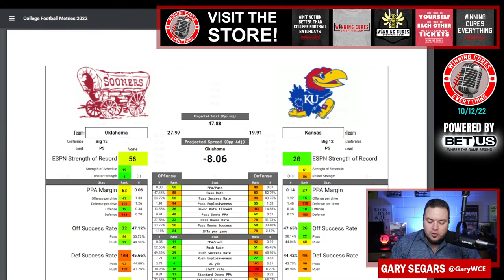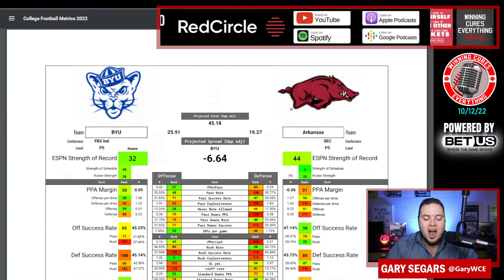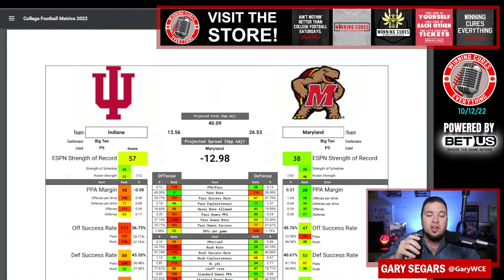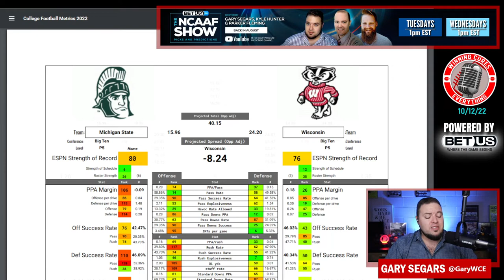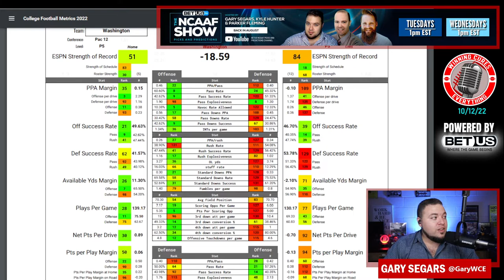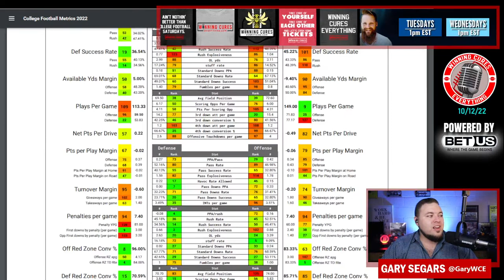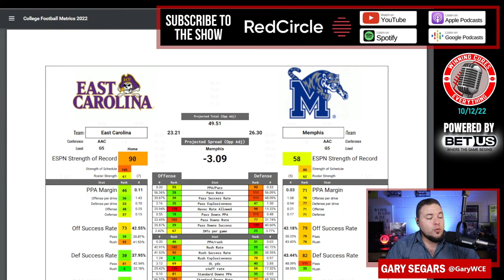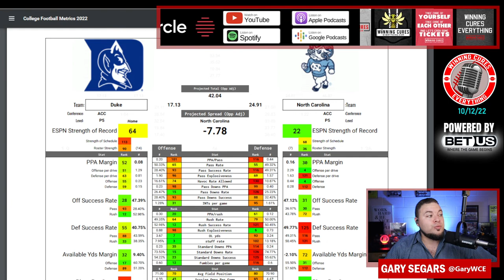College Football Week 7 Picks Against the Spread 2022 Under the Radar Predictions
College Football Spread Picks & Predictions Week 7!  Gary is in with “Under the Radar” College Football Gambling Picks against the spread for Week 7!  Every week, I do a pick’em, against the spread, of 10-12 games that are not covered on the BetUS College Football Show. If you'd like to see my record each week (5-7 ATS last week, 37-35 overall for segment) & for the season,

On this episode, I pick these games against the spread:
   0:00 - Intro
   2:35 - Kansas vs Oklahoma
   5:37 - Miami vs Virginia Tech
   8:56 - Arkansas vs BYU
   12:57 - Maryland vs Indiana
   16:31 - Vanderbilt vs Georgia
   20:30 - Wisconsin vs Michigan State
   25:16 - Arizona vs Washington
   28:20 - Mississippi State vs Kentucky
   32:54 - Nebraska vs Purdue
   36:30 - Memphis vs East Carolina
   40:16 - Stanford vs Notre Dame
   43:57 - North Carolina vs Duke